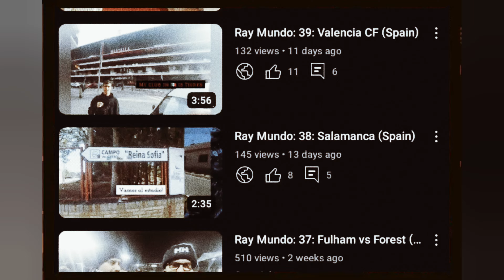Ray Mundo: Trailer (1)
Send this to your mate as a brief taster of the kind of videos I've been making.